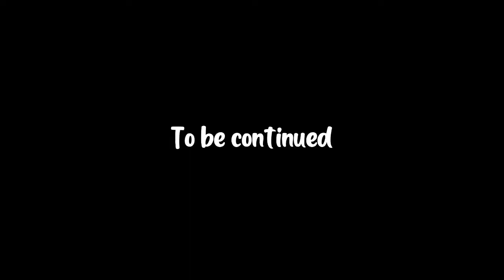PERSPECTIVE - Keluh-kesah Jakarta